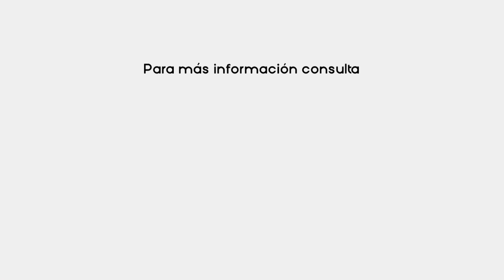11.-Derecho a la educación (MORADO)